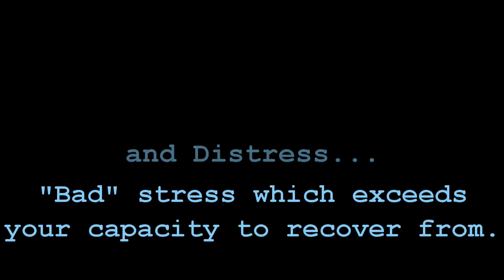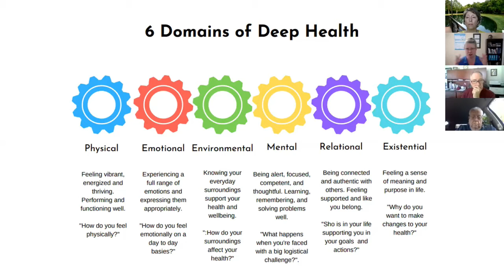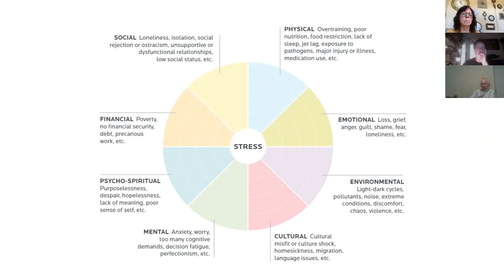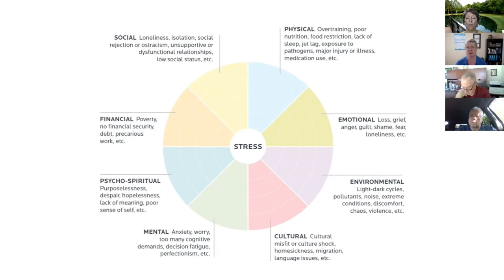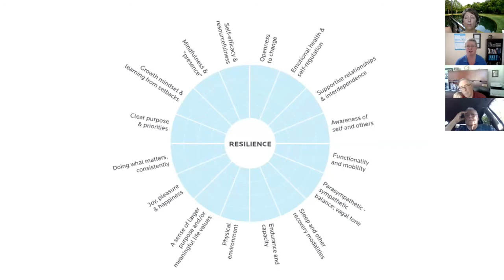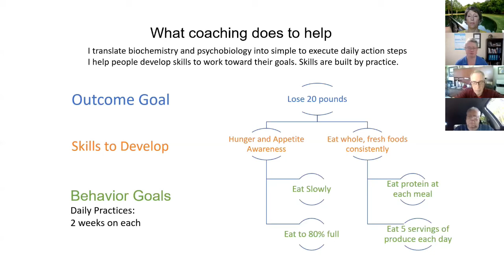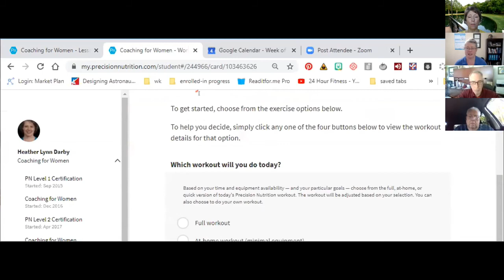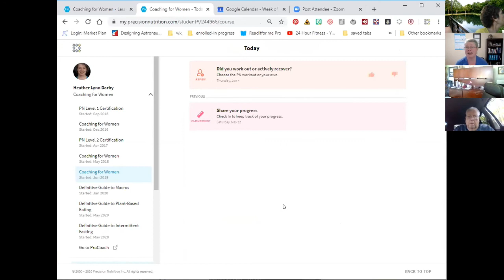Cultivating Deep Health - The Rest and Digest Blueprint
Coach Heather shares her approach to coaching for Deep Health.
(Surprise... it's not about the food!)

Watch this video, then join the free Facebook group "xlnt Vitality Experiment"

Thank you to Rockie Marvel with Marvel Networking Group for hosting this presentation.